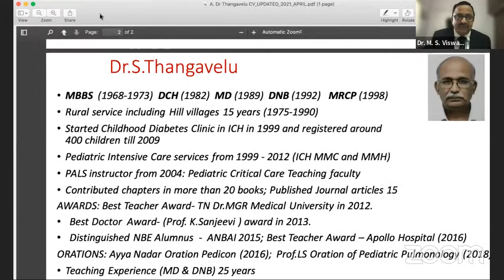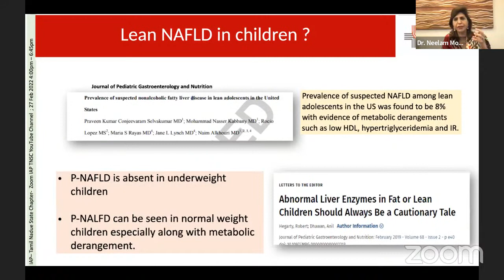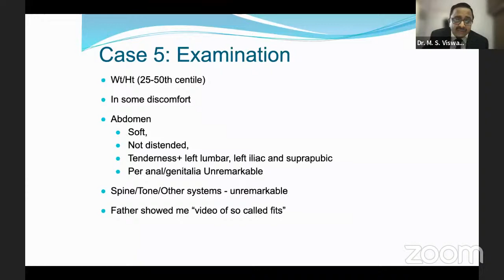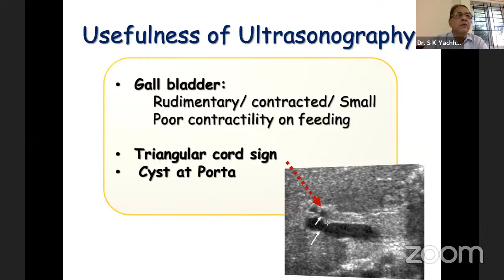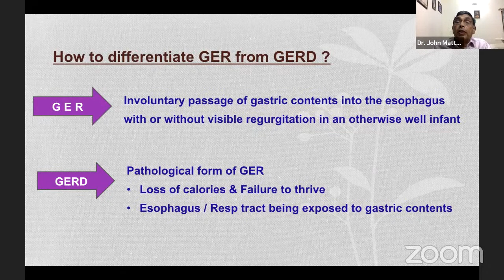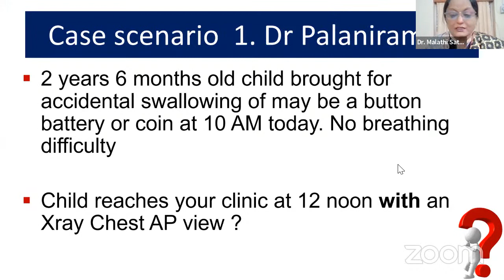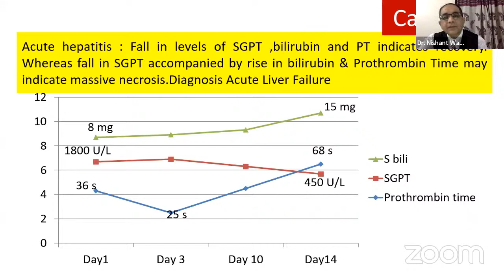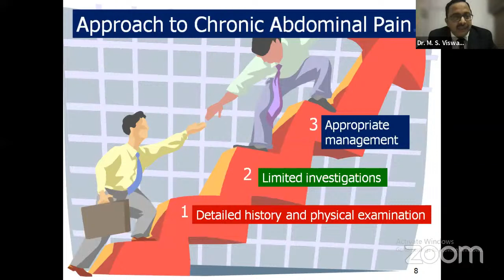CME on Pediatric Gastroenterology